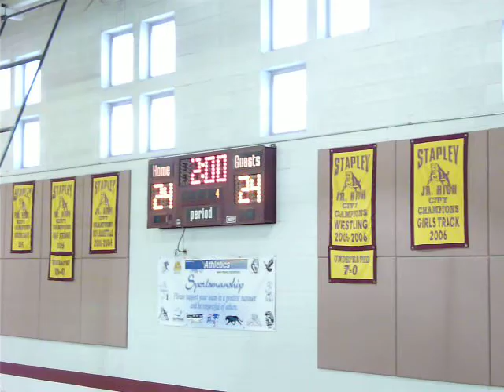2011 Special Olympics Arizona State Traditional Basketball video 2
2011 Special Olympics Arizona State Traditional Basketball video 2